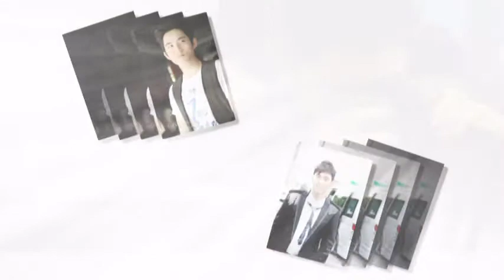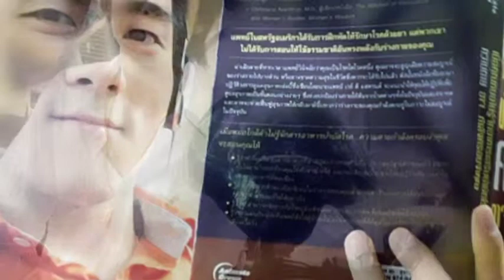ไม่ได้คิดอะไร : อ๊อฟ ศุภณัฐ [OST.ภาพยนตร์ ก่อนบ่ายเดอะมูฟวี่ ตอน รักนะพ่อต๊ะติ๊งโหน่ง] :: 2550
เพลง : ไม่ได้คิดอะไร
ศิลปิน : อ๊อฟ ศุภณัฐ Aof Supanat
ภาพยนตร์ : ก่อนบ่าย เดอะ มูฟวี่ ตอน รักนะพ่อต๊ะติ๊งโหน่ง
วันเข้าฉาย : 27 ธันวาคม 2550 (27/12/2007)
ประเภทภาพยนตร์ : ตลก, รัก
บริษัทจัดจำหน่าย : สหมงคลฟิล์ม อินเตอร์เนชั่นแนล
บริษัทผลิตภาพยนตร์ : สหมงคลฟิล์ม อินเตอร์เนชั่นแนล
อำนวยการสร้าง : สมศักดิ์ เตชะรัตนประเสริ
ผู้กำกับภาพยนตร์ : ธัญญา โพธิ์วิจิตร (เป็ด เชิญยิ้ม)
บทภาพยนตร์ : วศิน ปกป้อง,พุฒิพงศ์ พรหมสาขา ณ สกลนคร ,กุ้งนาง ปัทมสูต

นักแสดง:
-อ๊อฟ ศุภณัฐ เฉลิมชัยเจริญกิจ (The One ลิขิตรักขัดใจแม่)
-อเล็กซานดร้า สติเบิร์ท
-ตระการ พันธุมเลิศรุจี
-ชูเกียรติ เอี่ยมสุข (AKA นุ้ย เชิญยิ้ม)
-สมชาติ ทรงกลด (จั๊กกะบุ๋ม เชิญยิ้ม)

Playlist - ภาพยนตร์ : ก่อนบ่าย The Movie ตอน รักนะพ่อต๊ะติ๊งโหน่ง [2007]

Playlist - เพลงไทยสากล (เพลงคู่/เพลงรวม) : อ๊อฟ ศุภณัฐ
Playlist - เพลงลูกทุ่ง (เพลงคู่/เพลงรวม) : อ๊อฟ ศุภณัฐ